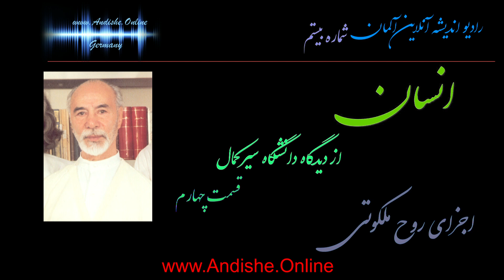انسان از دیدگاه دانشگاه سیرکمال-قسمت چهارم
پژوهشکده اندیشه آنلاین آلمان- دانشگاه سیرکمال
بررسی علمی  بُعد کوانتمی انسان-قسمت چهارم
:همه مقالات انتشار یافته  ما در یوتوب دراین آدرس
مقاله ای از شماره بیستم این فصلنامه
این پژوهشکده مستقل می باشد و با هیچیک از سایتهایی با همین نام ارتباطی ندارد